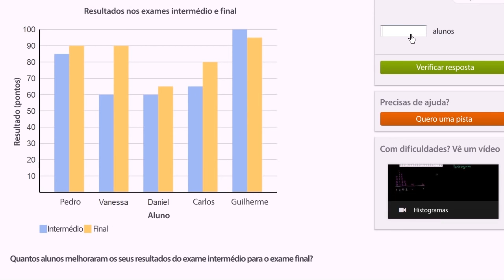Ler gráficos de barras: comparar dois conjuntos de dados - Khan Academy em português (2ºano)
Vídeo original: Reading bar charts: comparing two sets of data